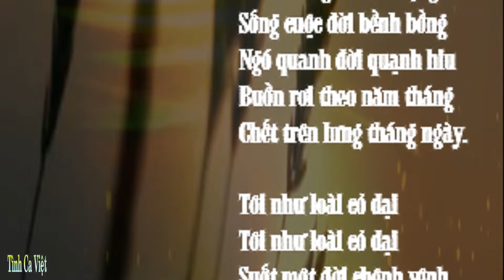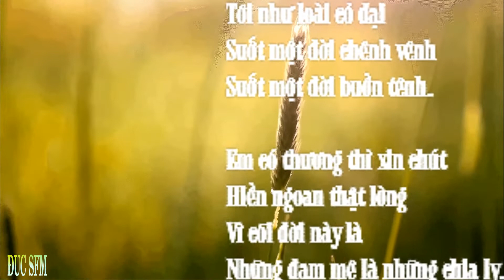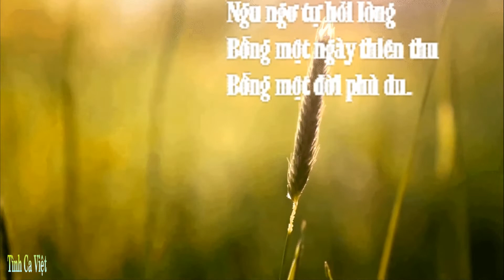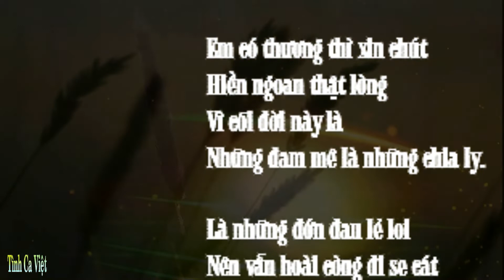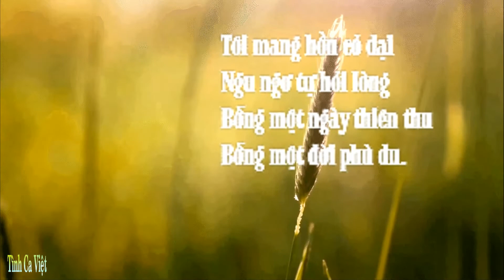Đời Bỗng Phù Du, Nhạc sĩ: Từ Công Phụng, Ca sĩ: Tuấn Ngọc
Đời Bỗng Phù Du
Nhạc sĩ: Từ Công Phụng
Ca sĩ: Tuấn Ngọc
Tôi như người du mộng
Sống cuộc đời bềnh bồng
Ngó quanh đời quạnh hiu
Buồn rơi theo năm tháng
Chết trên lưng tháng ngày.

Tôi như loài cỏ dại
Suốt một đời chênh vênh
Suốt một đời buồn tênh.

Em có thương thì xin chút
Hiền ngoan thật lòng
Vì cõi đời này là
Những đam mê là những chia ly.

Là những đớn đau lẻ loi
Nên vẫn hoài còng đi se cát
Biển nhớ mênh mông
Tình vẫn hư không đời đời.

Tôi như dòng sông cạn
Cuốn quanh đời mệt nhoài
Cuốn theo dòng nghiệt ngã
Úa trên lưng tháng ngày.

Tôi mang hồn cỏ dại
Ngu ngơ tự hỏi lòng
Bỗng một ngày thiên thu
Bỗng một đời phù du.